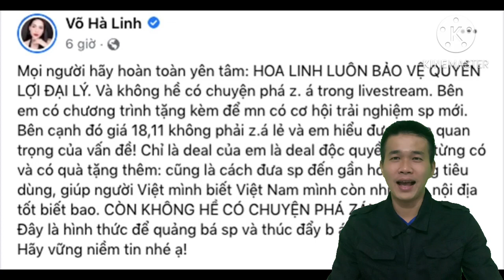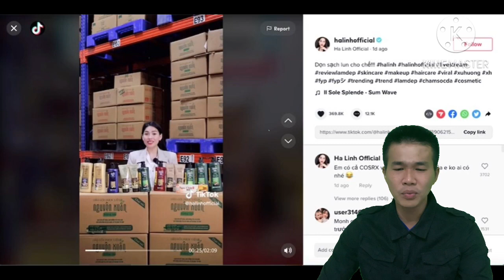Thuê Chiến Thần Hà Linh Livestream bán phá giá Công Ty Hoa Linh bin các nhà thuốc từ chối lấy hàng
Ngày 3/4, trên trang Tiktok Võ Hà Linh Official của tiktoker Hà Linh, người thường được biết đến với cái tên “chiến thần” Hà Linh, đăng một video thông báo sự kiện phát sóng trực tiếp (livestream) chương trình bán hàng cho một số nhãn hàng sẽ diễn ra vào ngày 4/4.

Đáng chú ý, ngay ở đầu video, Hà Linh nhấn mạnh một chương trình “chưa từng có” với nhãn hàng Nguyên Xuân của công ty Dược phẩm Hoa Linh, trong đó nhãn Dầu gội Nguyên Xuân xanh Hoa Linh sẽ được bán trong livestream với giá 18.000 đồng, Dầu gội Nguyên Xuân nâu Hoa Linh sẽ được bán với giá 11.000 đồng (Nguyên văn: Mình nhấn mạnh là chưa từng có với nhãn hàng Nguyên Xuân nha, xanh 18 “cành”, nâu chỉ 11 “cành” thôi).